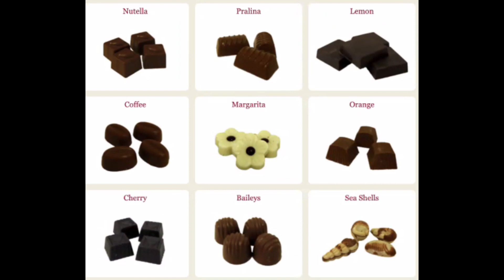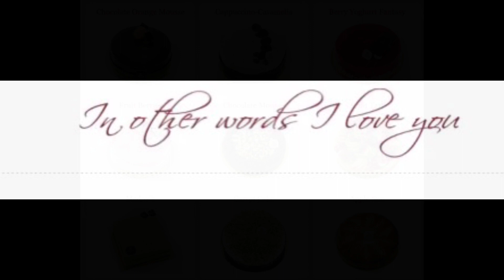Ν. Λυγερός - e-Μάθημα: Βιώματα Ζωής, 09/12/2020